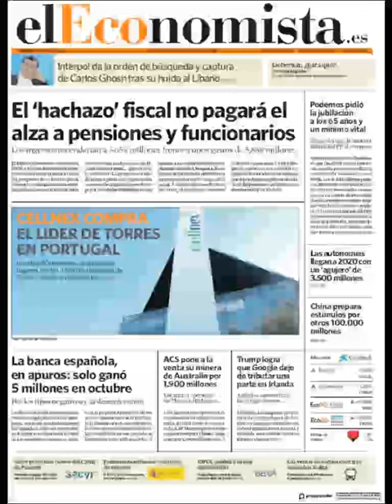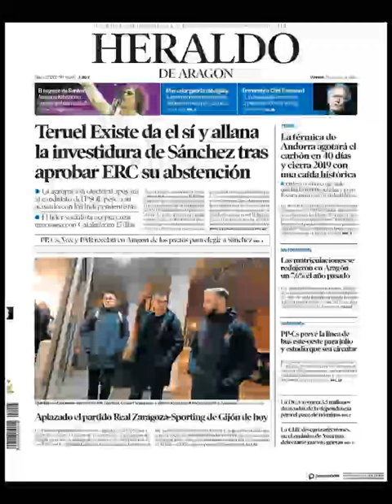Noticias Viernes 3 Enero 2020 Titulares Portadas Titulares Diarios Periódicos España Spain